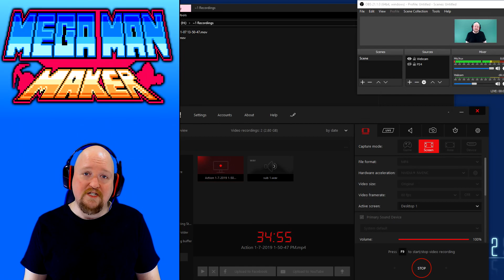Mega Man Maker Gameplay 157 - Playing Your Levels 139 - Going Up!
Have a Mega Man Maker stage you want me to play? Just leave it in the comments and I'll do my best to play it. Just keep in mind it will take some time before I can get to it. Please note that I currently have a limit of 2 stages per person at a time. Once I beat (or fail to beat) your stages, feel free to send up to 2 more.

Starting August 10th, 2018. I will no longer be playing the same stages time and again. So if you make a stage, send it to me, and I play it. Them you go and make a few changes to that stage and send me the new stage after I played the first version of it, I will not play it again as it's the same basic stage as before. However, If the stage has drastically changed, but kept the same name, then feel free to send it my way.

I have also added a "lives" system for myself.

- 9 lives total. (including a "0" life)
- They replenish to 9 lives on a boss.
- Up to 3 lives can be grabbed per stage.

Level ID's In This Video:

Confusing Carousel - Featuring A Forgettable RM
286753

Sobreviva A Floresta Arbustiva - Normal
272972

Os Vulcoes Azuis - Normal
218343

Jump, shoot, create! Mega Man Maker is a fan game all about creating your own Mega Man levels and sharing them with the world! Alternatively, play one of many levels created by other users, from full-length Robot Master stages to unique puzzle levels. There's content for everyone to enjoy, all for the low price of nothing!

Mega Man Maker is a fan game where you can create and share your own Mega Man levels. You can make a traditional stage, a series of puzzle chambers or even an automatic level, anything goes! On top of that, you can play one of many levels uploaded by other users, allowing you to create and customize your very own Mega Man experience.

The game packs many features to help you achieve this. The stage builder allows you to select from 46 enemies, 29 level objects, 12 bosses, 24 special weapons, 40 backgrounds, 129 tilesets, 63 music tracks and more! On top of that, there's an interactive tutorial to help you get going, several quality-checked example levels, customization for your in-game profile, the ability to rate other people's levels, controller support and several other features to discover.

The game has been in development since September 2016, starting out as a one-person project but gradually becoming larger and larger. It is built using the Mega Engine, a Mega Man engine for Game Maker created by WreckingPrograms (the same guy that started Mega Maker). Even after the initial release, development on this game will not yet be finished. Aside from any bug patches, we plan to include more content down the road, like assets from Mega Man 7 onward as well as entirely new features.